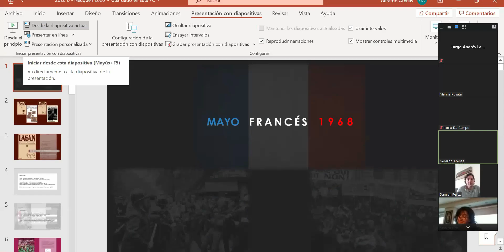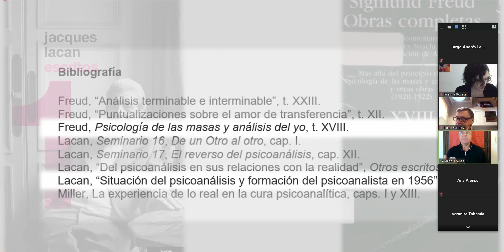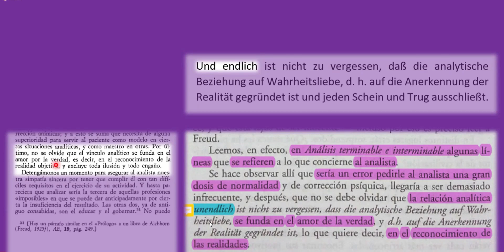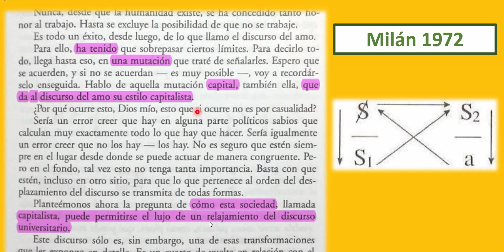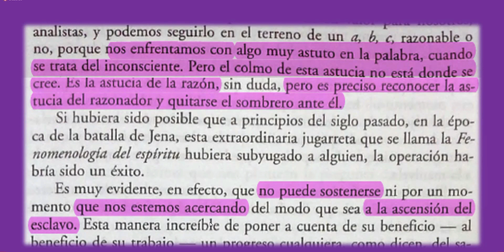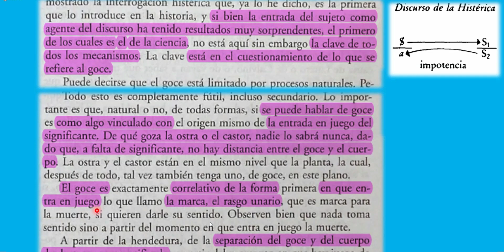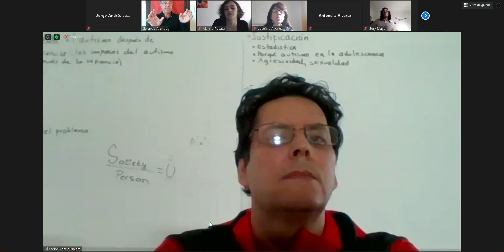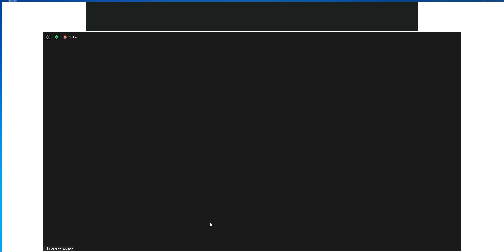La impotencia de la verdad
Videoconferencia impartida por Gerardo Arenas en el CID de Neuquén del INSTITUTO OSCAR MASOTTA, en agosto de 2020.